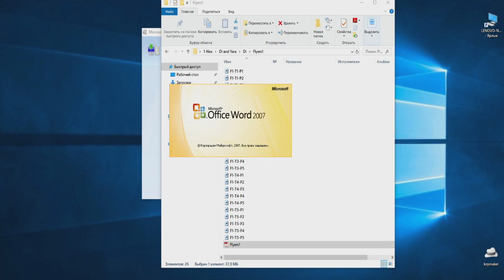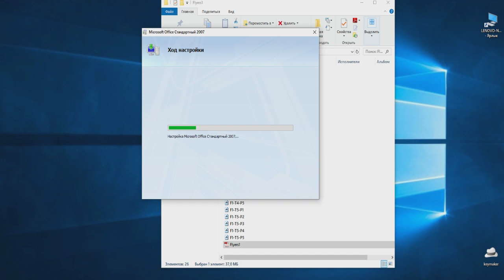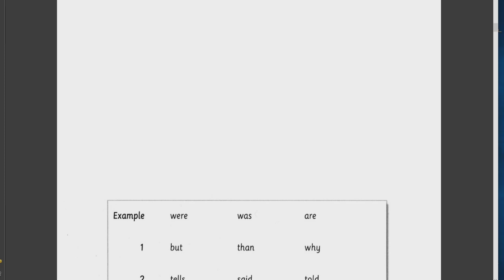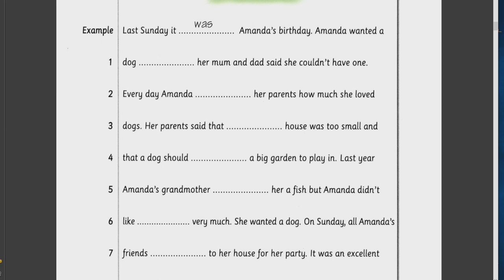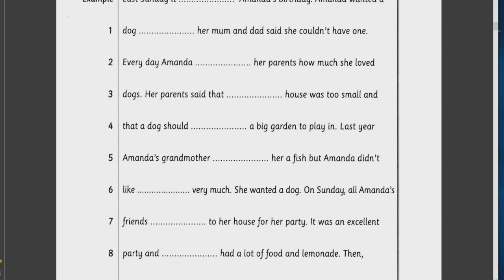357 Школа английского языка в Пушкино _ Дистанционное образование _ (возраст 10 лет)